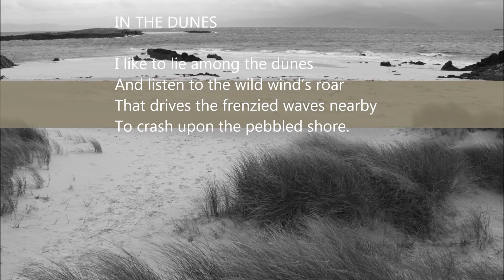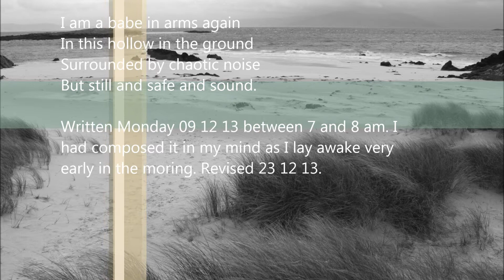IN THE DUNES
Description

I like to lie among the dunes
And listen to the wild wind's roar
That drives the frenzied waves nearby
To crash upon the pebbled shore.

I love to see the tough scutch grass
Stretched tight above my head
As I lie still in still life peace
On my sheltered sandy bed.

I look  beyond  the wind torn grass
To see the towering sky
And watch the gulls that ride the wind
And hear their plaintiff cry.

I am a babe in arms again
In this hollow in the ground
Surrounded by chaotic noise
But still and safe and sound.

Written Monday 09 12 13 between 7 and 8 am. I had composed it in my mind as I lay awake very early in the moring. Revised 23 12 13.